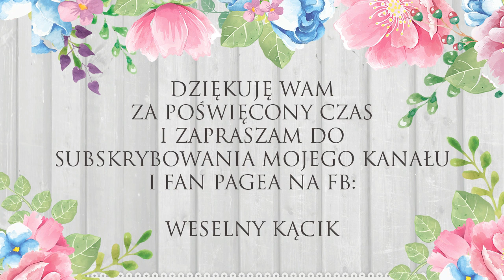Proste zaproszenia komunijne + pudełeczko na upominek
Przepis na proste i bardzo delikatne zaproszenia kominijne. Teraz to temat na topie, więc mam nadzieję, że taka mała inpiracja Wam się spodoba i chetnie z niej skorzystacie.